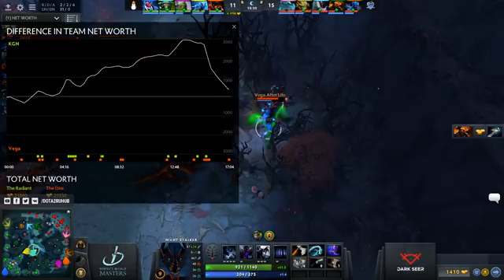Kinguin vs Vega Squadron, Perfect World Minor, game 3 [Adekvat, GodHunt]